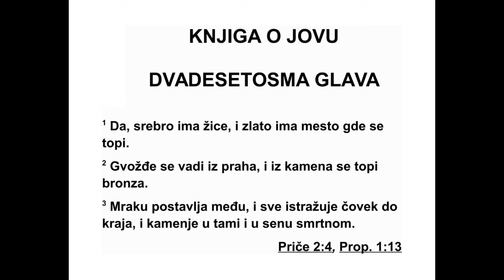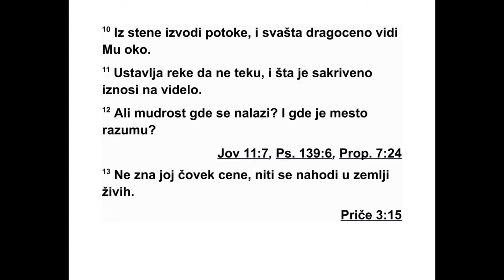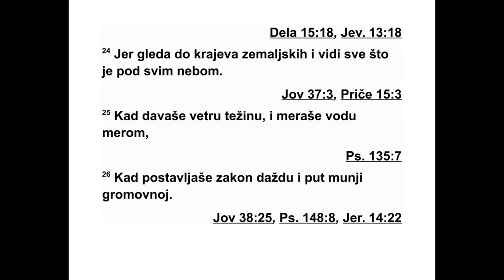KNJIGA O JOVU DVADESETOSMA GLAVA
28 „Сребро има налазиште своје, и злато
место где се прочишћава. 2 Гвожђе се из
пра ха узима, из камена се бакар топи. 3 Чо -
век је тами границу поставио, и на свим кра -
јевима рудника он камење тражи, у мраку и
у густој тами. 4 Ровове копа далеко од места
где људи живе, на местима забо рављеним,
где људска нога не крочи. Тамо неки од
смрт них људи висе и лебде. 5 Из земље хра -
на долази, а испод ње је другачије, као ват -
ра. 6 У стенама њеним сафири почивају,
прах златни она у себи има. 7 Пут до тамо
ниједна птица грабљивица не зна, нити га је
око лешинара икада видело. 8 Звери по нос -
не нису га угазиле, млади лав никад није
про шао њиме. 9 На кремен човек пружа ру -
ку своју, горе преврће из темеља њиховог,
10 он кроз стене прави пролазе који се во -
дом пуне, и све што је драгоцено види око
ње гово. 11 Затвара места где вода продире,
оно што је скривено на видело износи. 12
Али где се мудрост може наћи? Где је место
на коме мудрост пребива? 13 Човек смртни
не зна вредност њену, не налази се она у
зем љи живих. 14 Бездан водени каже: ‘Нема
је у мени!’ Море говори: ‘Није код мене!’ 15
Ни за чисто злато не може се добити, цена
се њена не може сребром измерити. 16 Не
може се платити златом офирским, ни ка -
мењем ретким - ониксом и сафиром. 17 Зла -
то и стакло не може се с њом упоредити, ни
за посуду од сувог злата она се не може до -
бити. 18 Корал и кристал горски нису спо ме -
на вредни, и врећа мудрости вреди више од
вреће бисера. 19 Топаз из Хуса не може се с
њом упоредити, не може се платити ни нај -
чистијим златом. 20 Али одакле мудрост до -
лази? Где је место на коме разум пребива?
21 Скривена је од очију свих живих, од пти -
ца небеских она је заклоњена. 22 Пропаст и
смрт говоре: ‘Ушима својим чули смо да се о
њој говори.’ 23 Бог је онај који разуме пут
њен, он зна где је место на коме она пре би -
ва, 24 јер поглед његов сеже до свих краје -
ва земаљских, све под небом он гледа, 25 да
би ветру тежину одредио и воде на меру из -
мерио. 26 Кад је закон киши одредио, и пут
олујном облаку с грмља вином, 27 тада је му -
дрост видео и почео да прича о њој, при пре -
мио ју је и истражио. 28 Затим је човеку ре -
као: ‘Гле, страх од Господа - то је мудрост,
Кло нити се зла - то је разум’!”